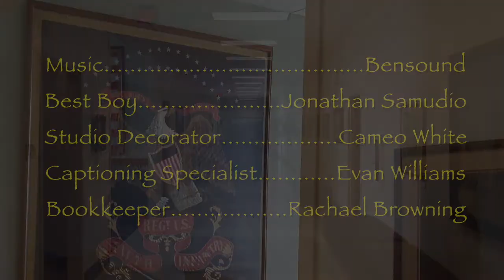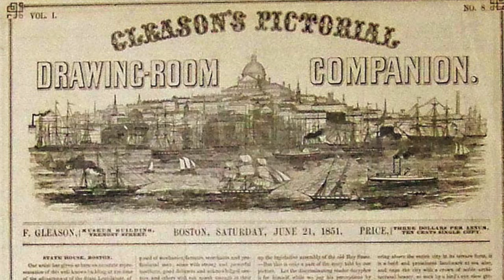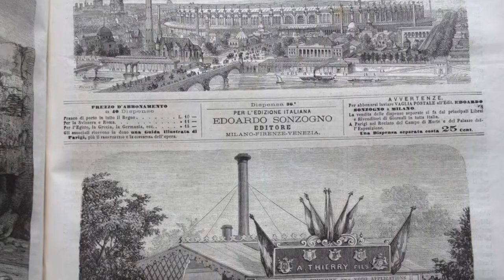The McWhiney Art Collection: Delaware Indians Acting as Scouts, Henry Carter